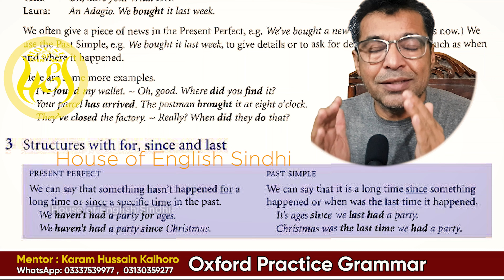Structures with FOR, SINCE and LAST... Usages and differences